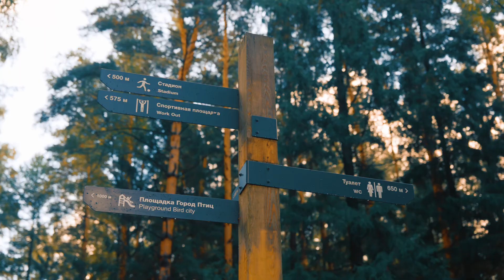Мещерский парк - Обзорный видеоролик